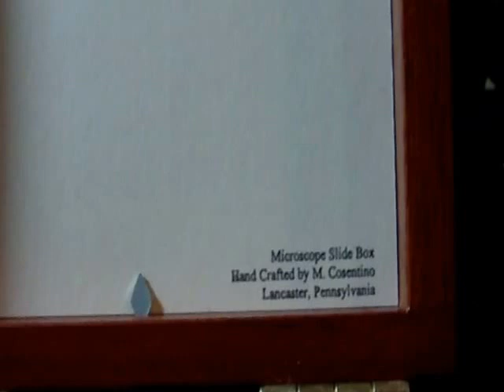DEXTER - TONIGHT'S THE NIGHT!! - SEASON 8 PREMEIRE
Watch Dexter Season 8 Premiere on Showtime - Check your local listings